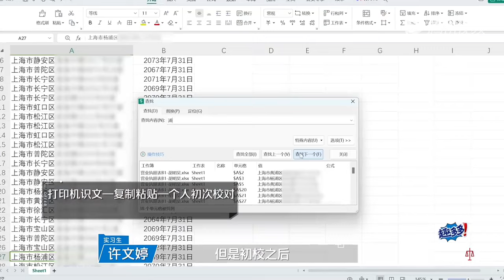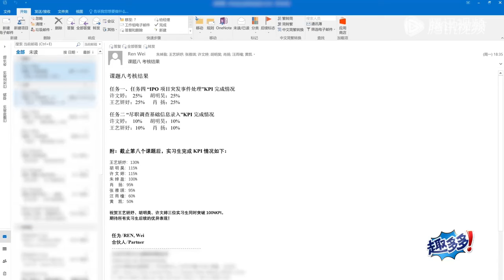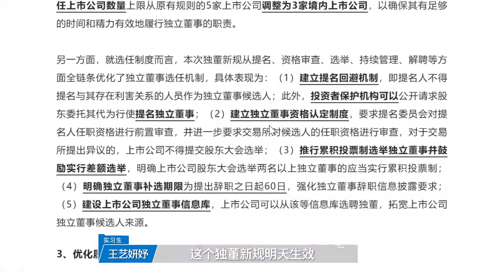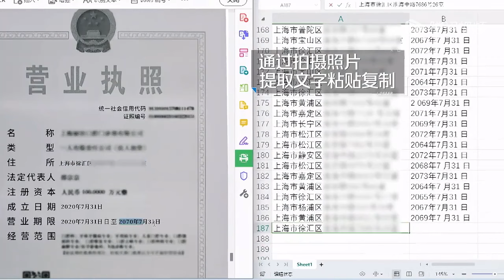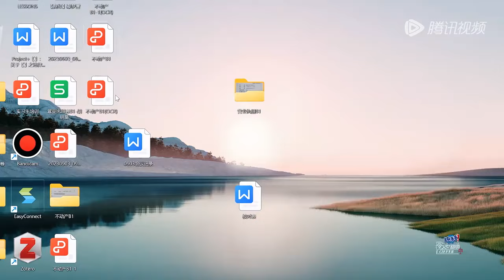许文婷爆笑演绎当代打工人 化身夸夸机说肖扬的脑子特别好使《令人心动的offer S5》 An Exciting Offer S5 BTS